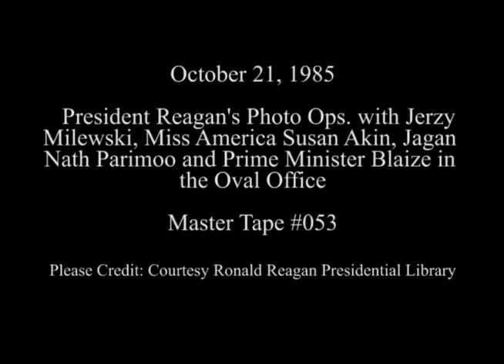President Reagan Photo Opportunities in the Oval Office on October 21, 1985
Full Title: President Reagan Photo Opportunities with Polish Labor Leader Jerzy Milewski, 1986 Miss America Susan Akin, “Times of India” Reporter Jagan Nath Parimoo, Reading a Newspaper Article aloud from Dixon, Illinois and Meeting Prime Minister Herbert Blaize of Grenada, all in the Oval Office on October 21, 1985

Access Restriction(s):Unrestricted
Use Restriction(s):Unrestricted